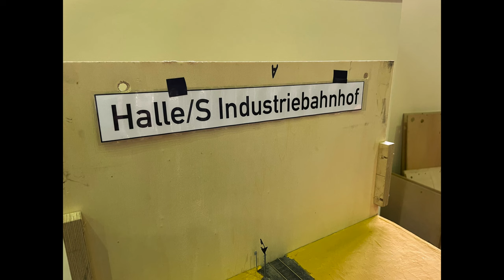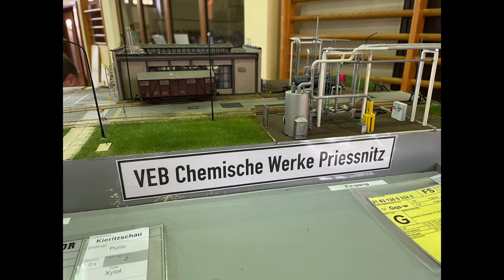Fremotreffen Dreiskau Muckern EP4 Teil 1 (194)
Mal ausnahmsweise, habe ich ein Treffen besucht, was nicht die Epoche 2 zum Thema hat. Ich habe es nicht nur wegen euch getan! 😉